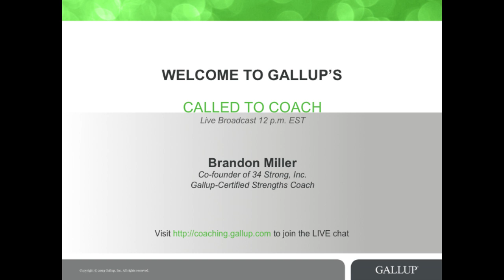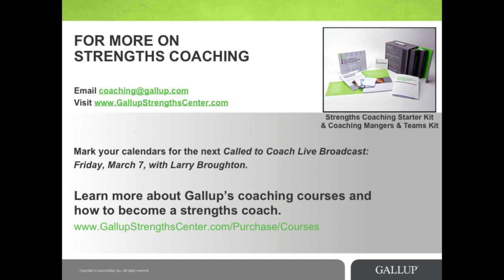5 Components to Help Teams Lead With Strengths - Called to Coach (S2E5)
Called to Coach is a resource for those who want to help others discover and use their strengths.
We have Gallup experts and independent strengths coaches share tactics, insights and strategies to help coaches
maximize the talent of individuals, teams and organizations around the world.

Brandon extends his use of strengths beyond his work and into his personal life. His wife and kids took the Clifton StrengthsFinder assessment, which brought their family closer together and allowed them to connect in a way they never had before.